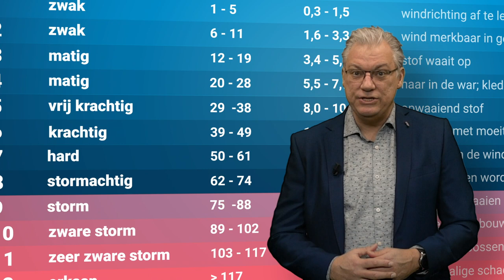Hoe ontstaat wind? De schaal van beaufort | Weerplaza Explainer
In Nederland waait het vrijwel dagelijks. In de weerberichten hoor je dan bijvoorbeeld harde wind of matige wind. Hoe zit dat met die windtermen?